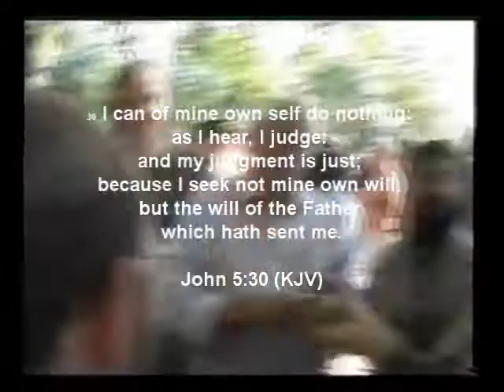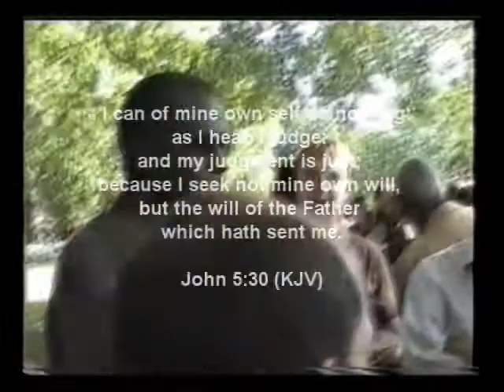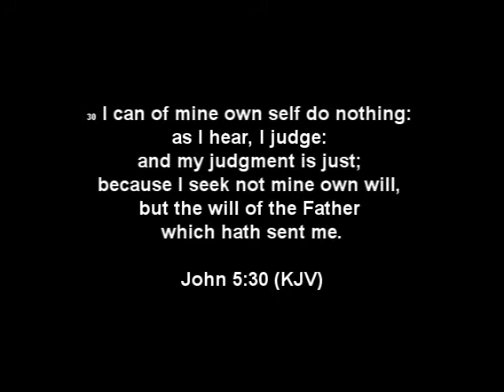The Will Of God Is Questioned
The question about "Will Of God" is being asked.